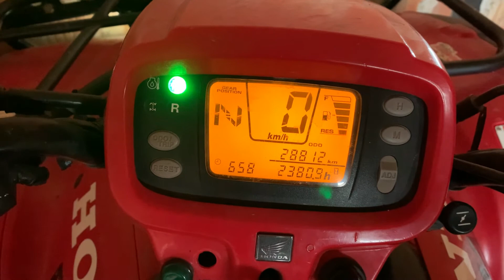Honda Foreman 500 FM - #16 ... reset inspekcji olejowej